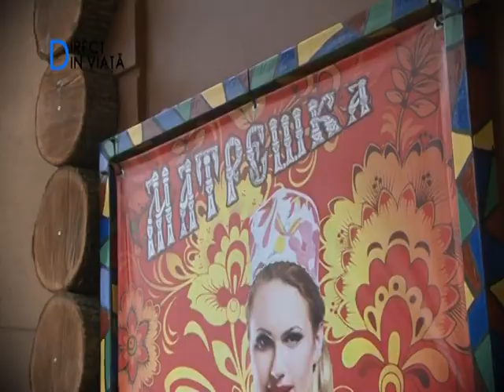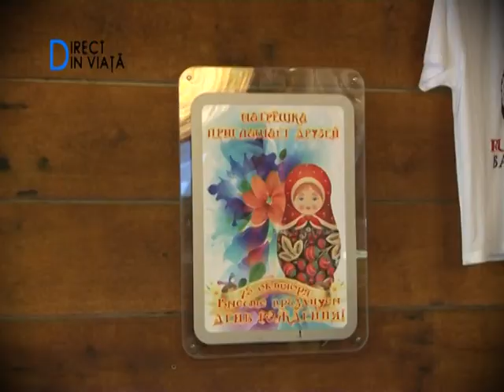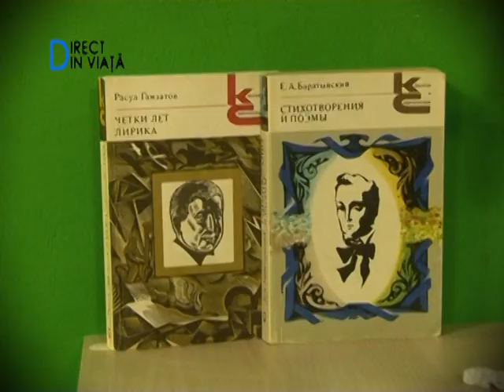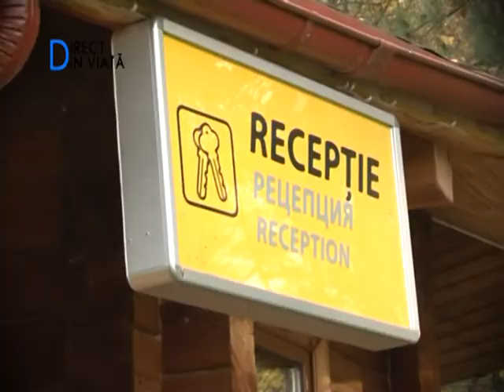Direct din Viata сезон 9 выпуск 5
«Direct din Viaţă» -- это программа о людях, о которых хочется знать больше! Героиня 9 сезона -- Люся Тихман, певица, мама и жена. Мы покажем всю правду о жизни нашей героини без сценариев и спецэффектов, только то, что происходит на самом деле!

День звезды сложный и насыщенный, съемки, примерки, поездки. Как с этим всем справится, продемонстрирует наша героиня.